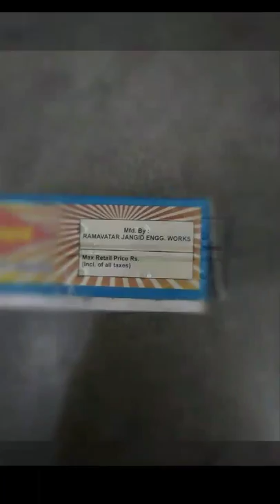Launching steel buttt hings RAMAVTAR JANGID